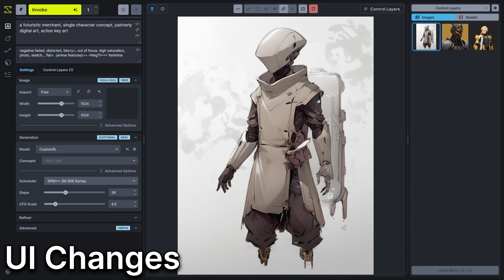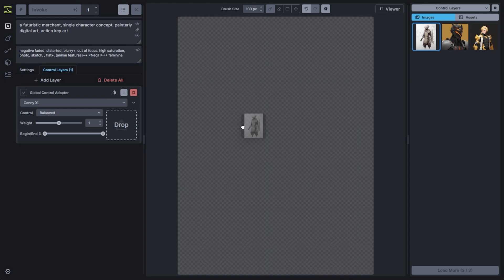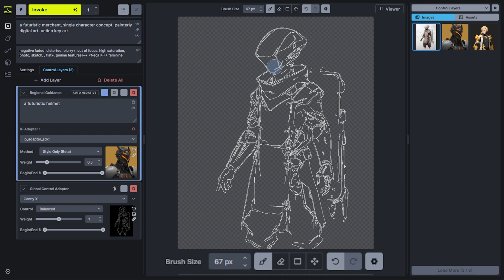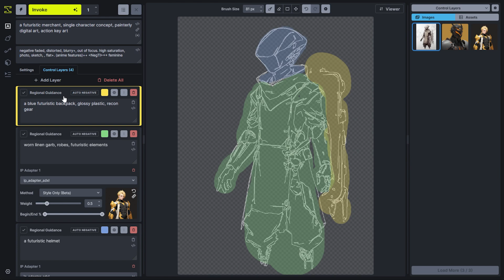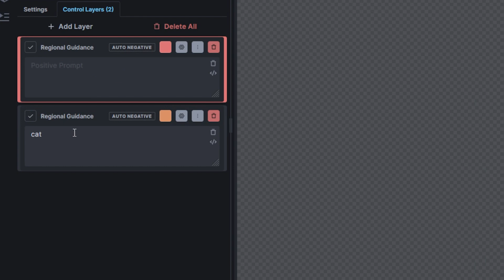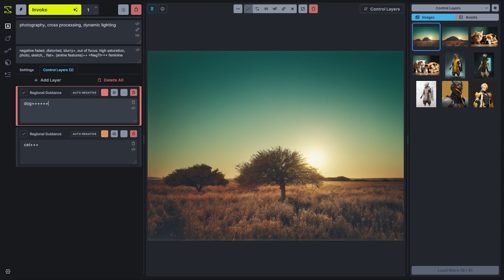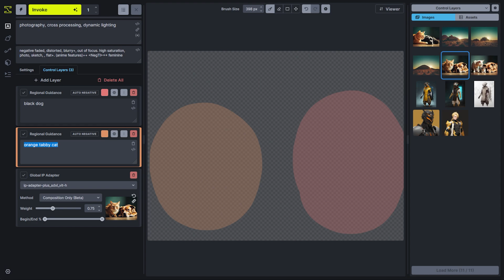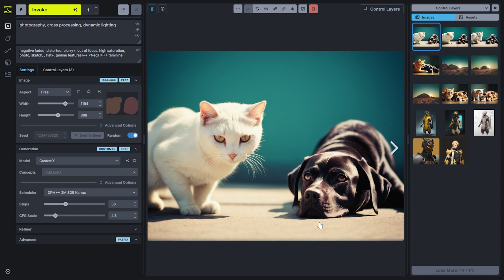Invoke 4.2 is here: Control Layers let you apply regional guidance to specific areas of your image.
In our latest update with 4.2, we're introducing Control Layers, a powerful, new tool for applying different types of guidance – like compositional structure (with ControlNet), textual prompts, or visual references (with IP Adapter) – specifically where you need them in your images.

We also cover some UI changes that make editing and viewing your images more intuitive.

Video Chapters
00:00 Overview of Changes
00:52 UI Changes
03:03 Control Adapter Preview
03:17 Regional Guidance Layers
04:42 Regional Guidance Demo
08:50 Troubleshooting Global + Regional Prompts
13:33 Final Example
14:32 Closing

or check out our open-source, locally-hosted Community Edition Control Layers is available in both editions.